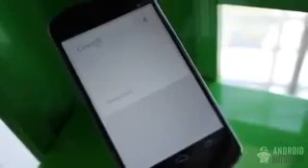Google I O 2013 Fun Reel! Android Life